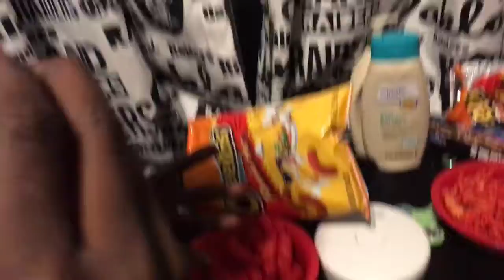February 15, 2018